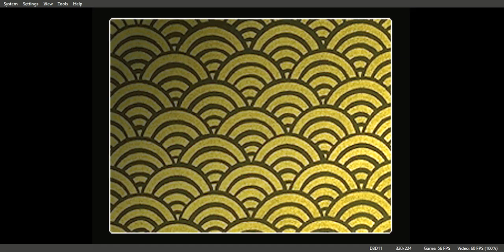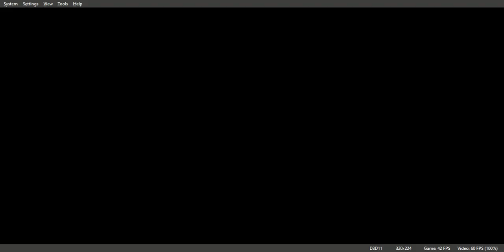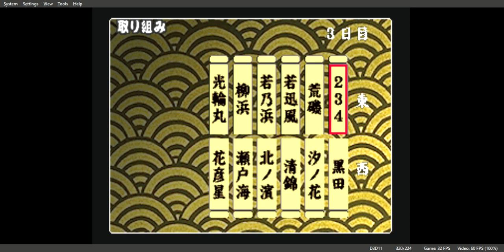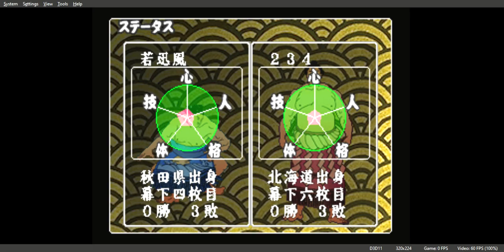Simple 1500 Series Vol 58 The Sumou Gameplay Walkthrough PS1